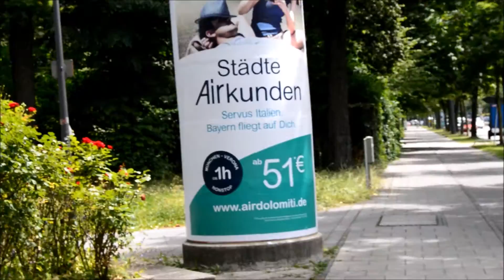Мюнхен, Бавария, Германия. 2016 (Munich, Bayern, Germany)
1. Все о самостоятельных путешествиях по Германии, а также другим странам вы можете найти на нашем сайте
2. Больше фотографий и вдохновения ищите в нашем INSTAGRAM - @timetraveling.ru